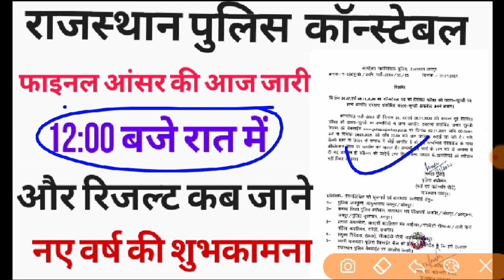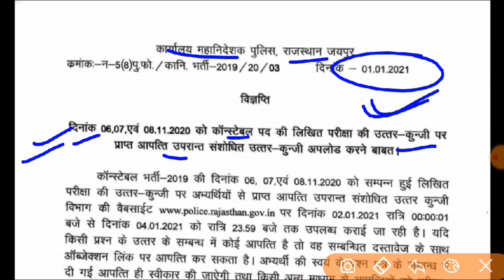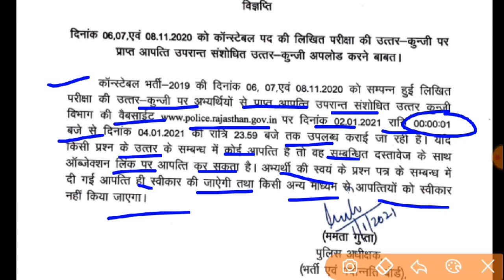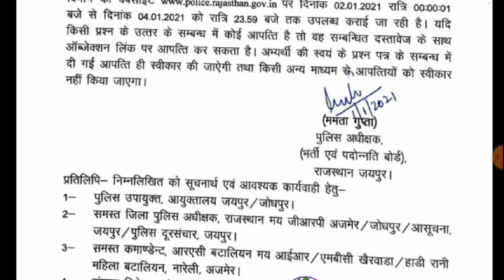राजस्थान पुलिस कांस्टेबल फाइनल आंसर की जारी / नया नियम बना / police update / police result 2021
More Features :
1) Saari important books milengi solved video solutions ke saath
2) Previous year papers, Important PDFs, Question Bank
3) Crash Course, Mock Tests, Quiz
4) India's biggest student's community
& much more

3 Crore se zyada bachho ka bharosa

👉 Facebook:-Er Hari Om Meena

RSMSSB 2020
RPSC 2020
RPSC JOBS
RPSC VACANCIES

About myself :- I am Civil Er. Hari Om ( JEE Mains , GATE Qualify )

News 2020
2020
Rajasthan govt job 2020
Job 2020